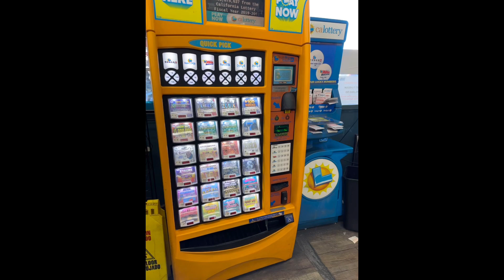LA weekend Log💫 소소한 주말일상: 양꼬치, 올유캔잇 비비큐, Tommy’s 버거, 복권머신 💕